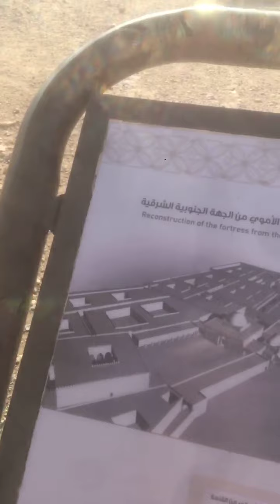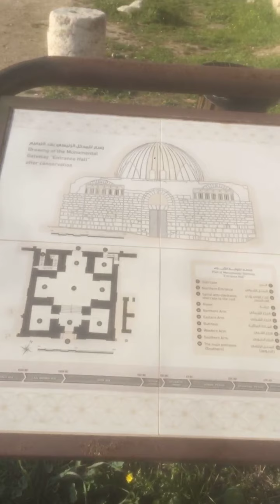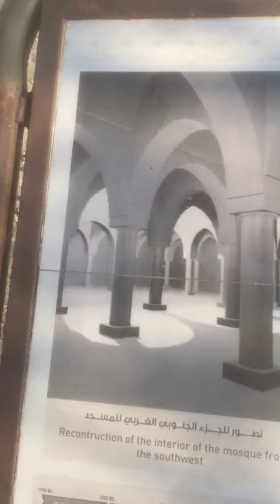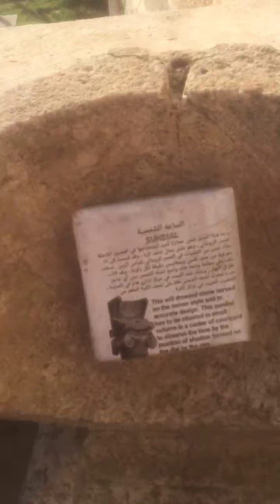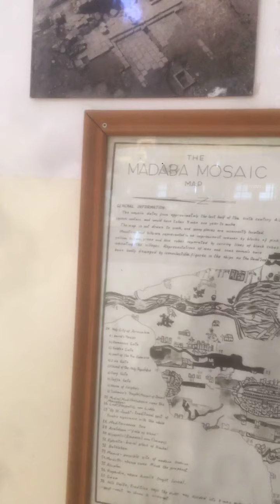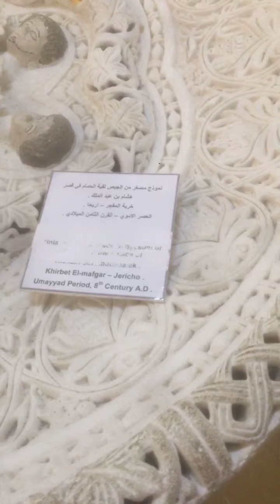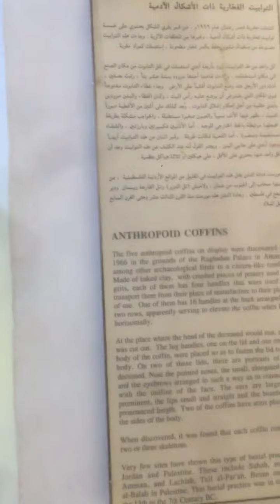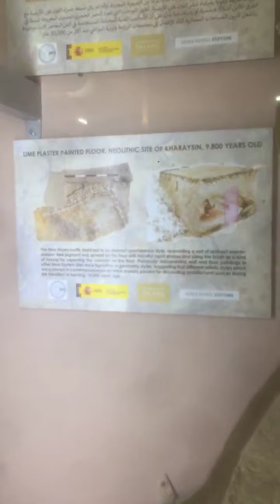Citadel One of The Historical Place in Amman Jordan 🇯🇴 Part 2